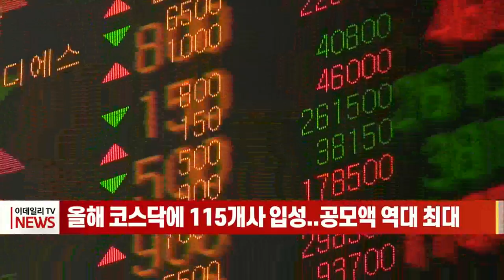올해 코스닥에 115개사 입성... 공모액 역대 최대 (20211227)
# 올해 코스닥에 115개사 입성... 공모액 역대 최대